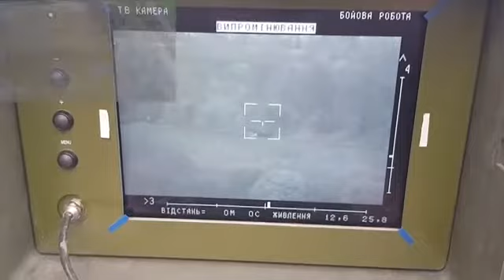Scrap metal of Russian Nazis is scattered in all directions.War.Ukraine.Kharkov.Kyiv.18+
Come to our telegram. There are videos that YouTube does not allow.
The name is the same as the channel name.
Thanks. Together we win.
Help, please, buy equipment for the guys.
$1 can save a life.
KARPENKO ZINAIDA.
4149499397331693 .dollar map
Visa 02/26
KARPENKO
DMYTRO.
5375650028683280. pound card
onepay debit 11/24